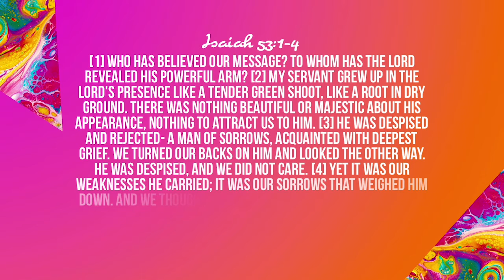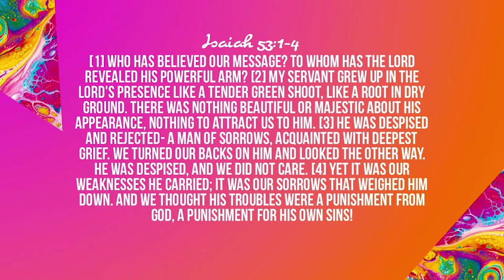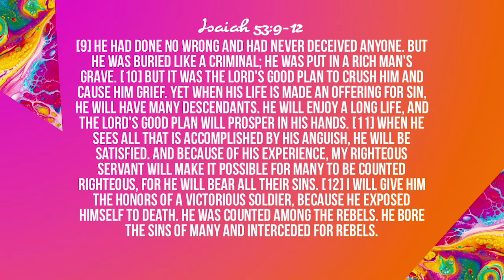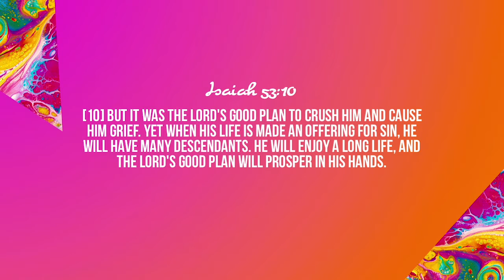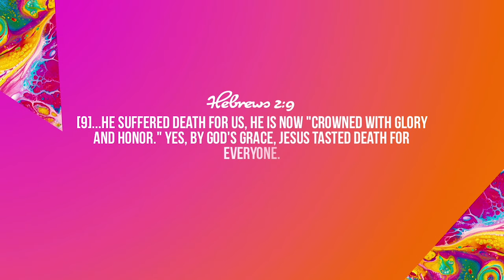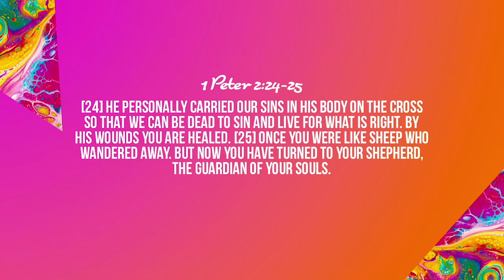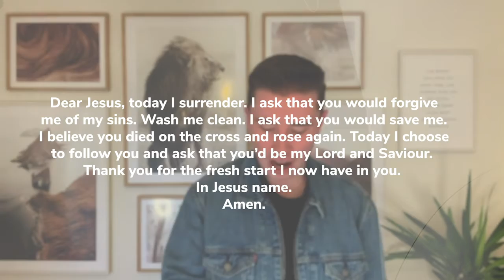God’s Great Plan | Good Friday | Pastor Luke Morgan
In this message Pastor Luke preaches about Good Friday. We pray that you’ll be encouraged by God’s Word.